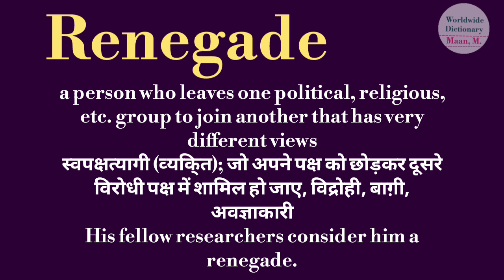renegade meaning l meaning of renegade l renegade ka matlab Hindi mein kya hota hai l vocabulary